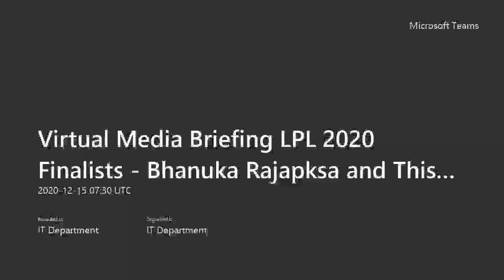Virtual Media Briefing LPL 2020 Finalists | Bhanuka Rajapksa and Thisara Perera